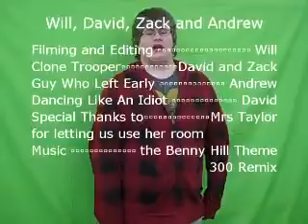Desert project for Ms. Sarro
My science project. yay for stupid ppl haha
my friends just wanted to see it